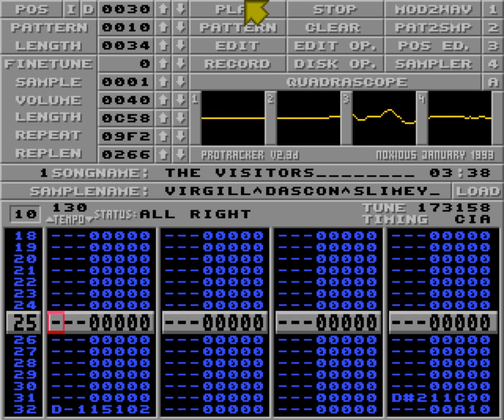The Visitors by Virgill + Dascon + Slimey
From De Profundis demo by Lemon., Deadliners, Oxygene. Released at Revision 2019.